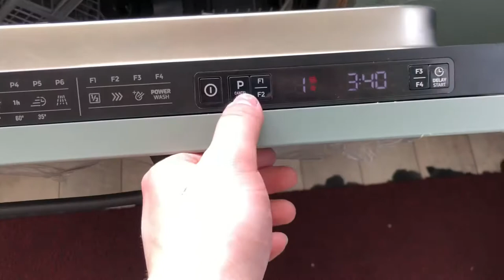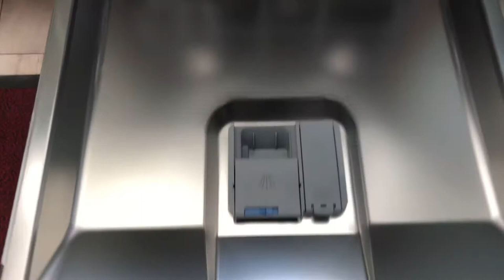TEKA DFI 46700 Dishwasher